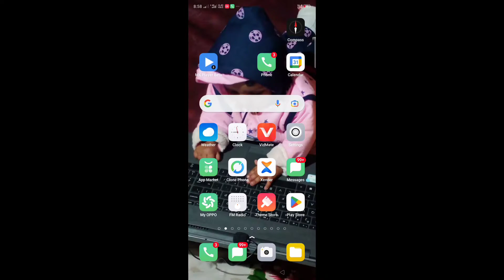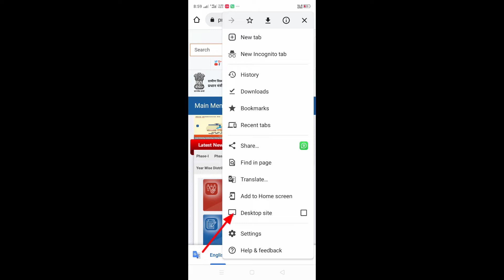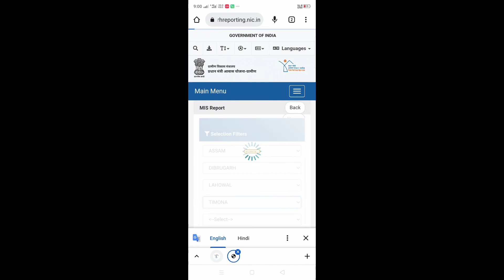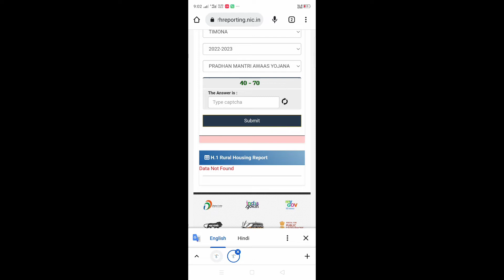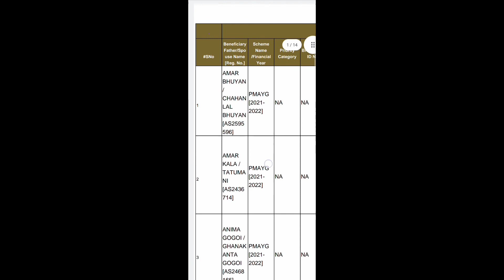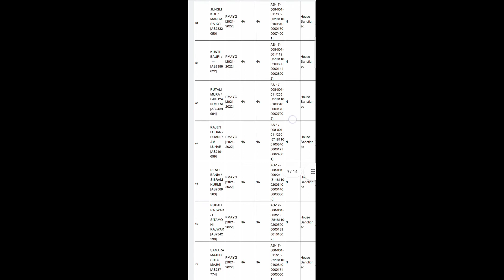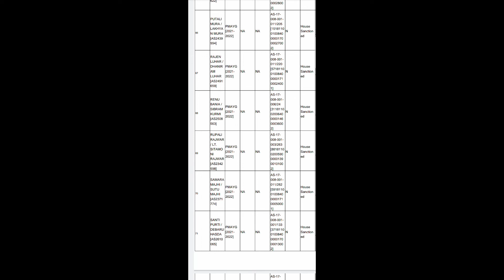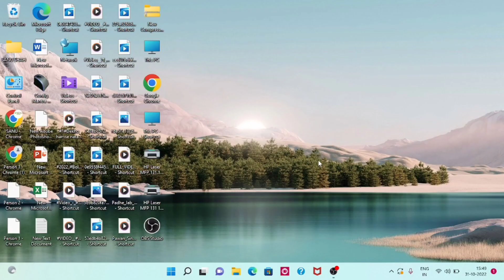Pm Awas Yojana New List 2022-23//pm awas yojana gramin new list 2023/check pmayg list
how to download pmayg list / PMAYG house liat with Photo
pradhanmantri Awas yojana gramin 2023 new updated list

Covered Topic
how to check pradhanmantri Yojana list gramin 2023 in Assam
Pradhanmantri Awas yojana gramin new list 2023
Pmayg beneficiary List 2023
Assam Pradhanmantri Awas yojana gramin
new list pradhanmantri Awas yojana 2023

Technical Digital Assam

Technical Digital Assam